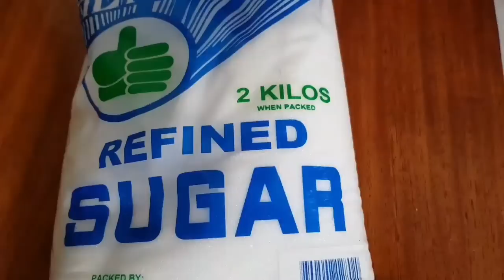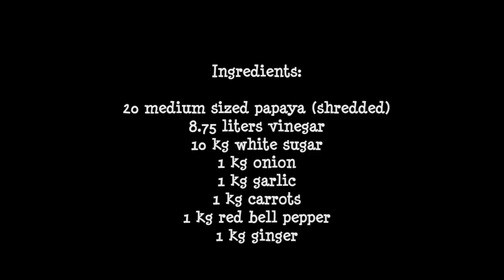How to make the best ATCHARA | Business ideas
This is our version of Atchara. I know we all have different versions of this pinoy dish. I am just sharing how we do this. If you think this is wrong or different from how you do it, then so be it. This is our recipe and a lot of people love our Atchara. Thank you.

FB Page: The Trying Hard Cook